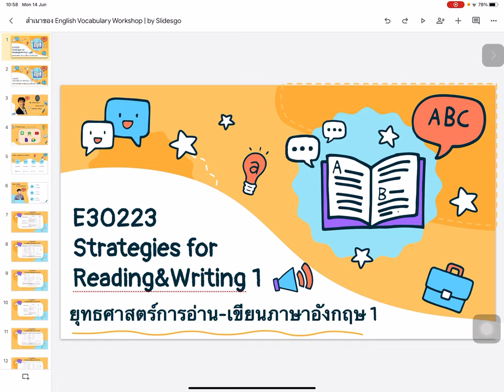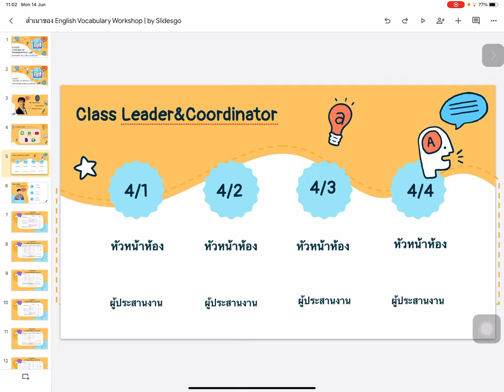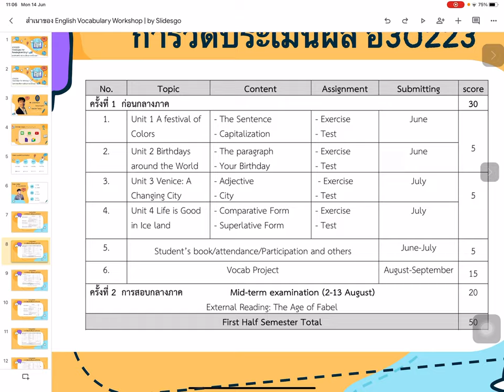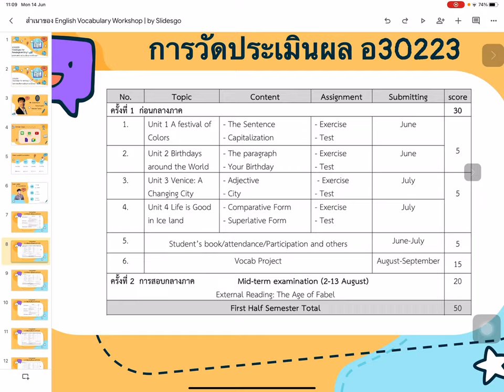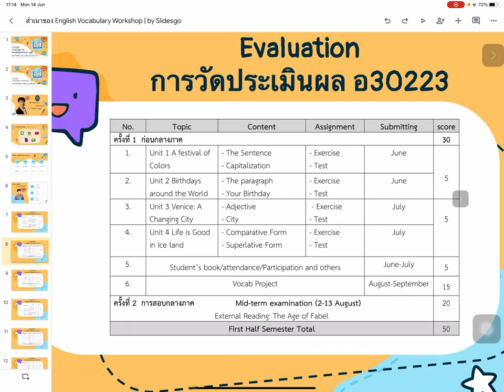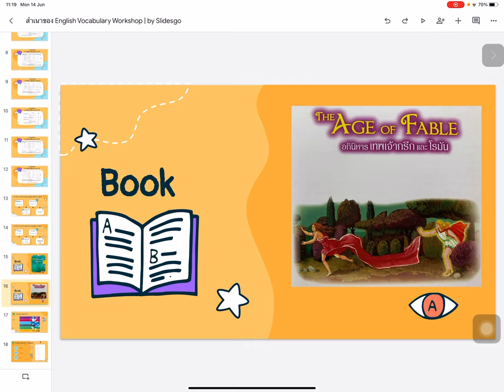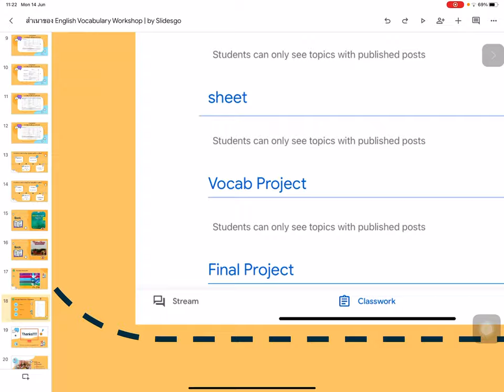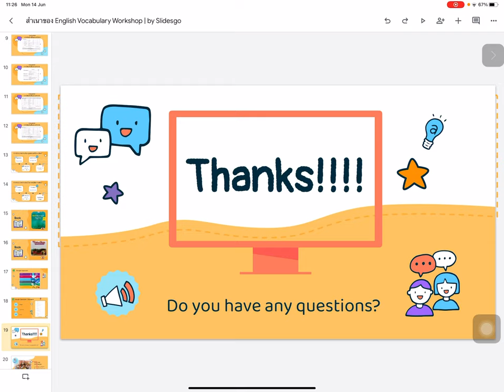Orientation ยุทธศาสตร์อ่าน-เขียน1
ปฐมนิเทศแนะนำรายวิชา ยุทธศาสตร์อ่าน-เขียน1
*** Online-teaching at Rajavinit Matthayom School.
หากมีข้อผิดพลาดประการใด ต้อง ขอภัยมาณ ที่นี้ ด้วยนะครับ